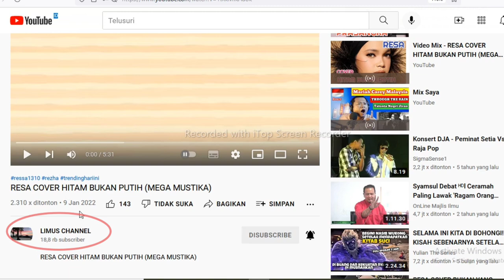FANTASTIS❗RESSA COVER HITAM BUKAN PUTIH(MEGA MUSTIKA)Reaction